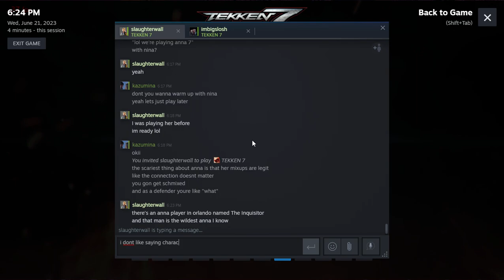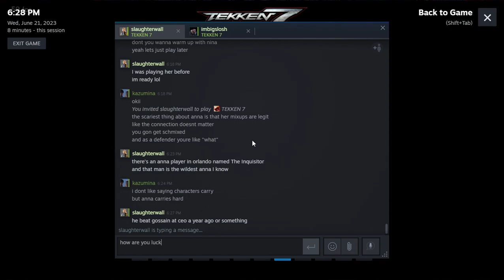Kazumi gets her freedom, Nina FT3